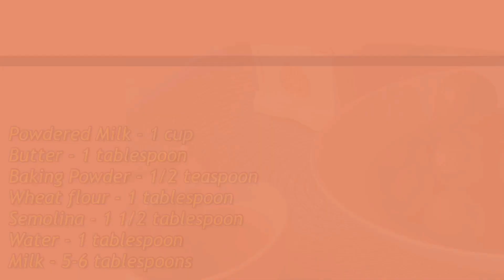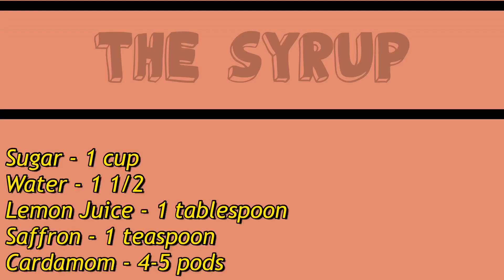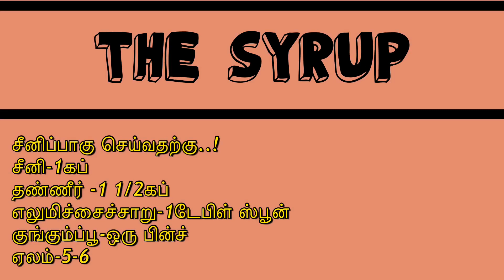Gulab jamun / gulab jamun milkshake/ குலாப் ஜாமூன்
It’s easy sweet recipe
Indian sweet